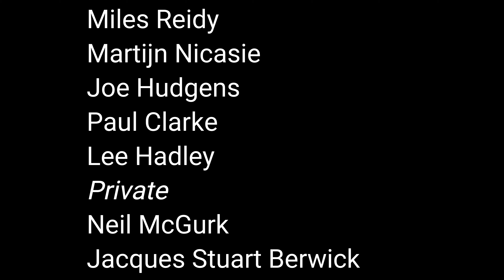Crack Con 2022 Show Report | Storm of Steel Wargaming